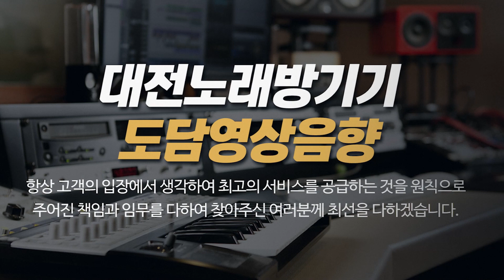대전노래방기기 도담영상음향